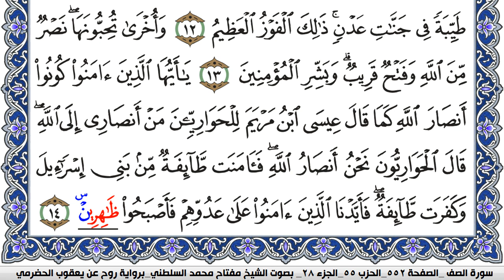سورة الصف مكتوبة مفتاح السلطني برواية روح عن يعقوب الحضرمي | كنوز الهدى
كنوز الهدى

مفتاح السلطني,
مفتاح محمد السلطني, مفتاح السلطني
كنوز الهدى,
كنوز الهدي,
كنوز,
الهدى,
الهدي,
قران كريم
قرآن كريم
قرءان كريم
قران
قرآن
قرءان
القران الكريم
القرآن الكريم
القرءان الكريم
القران
القرآن
القرءان